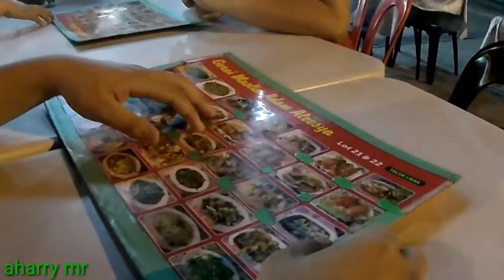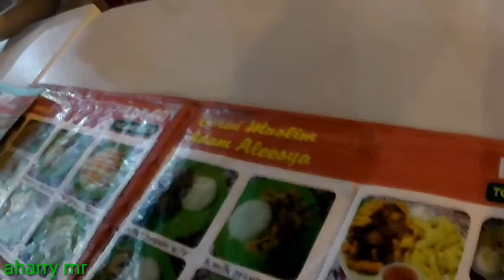Teluk likas vlogs part2